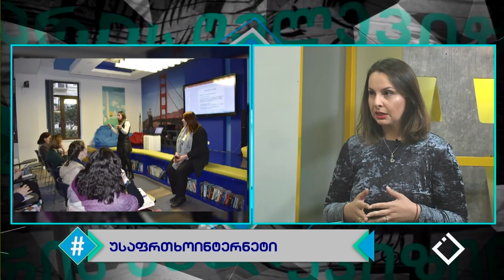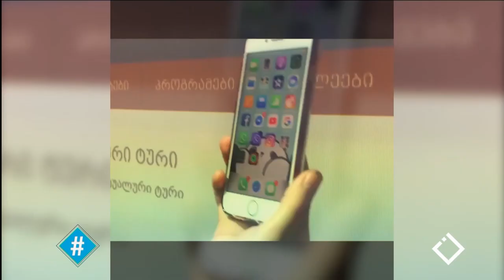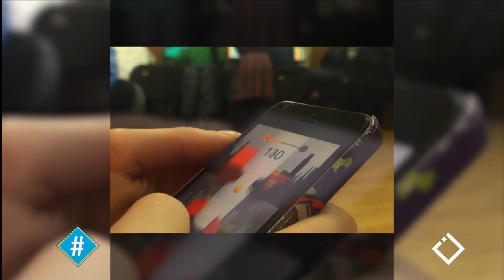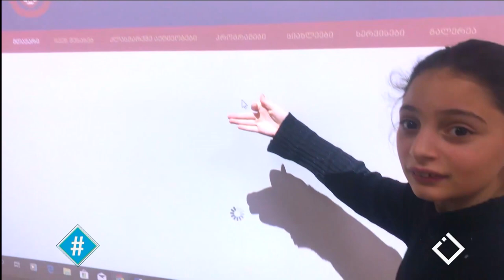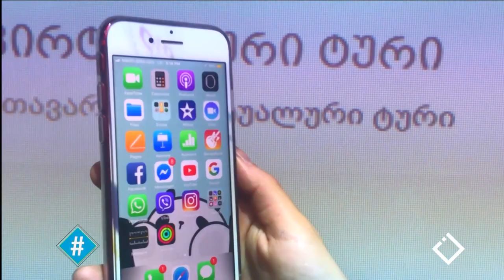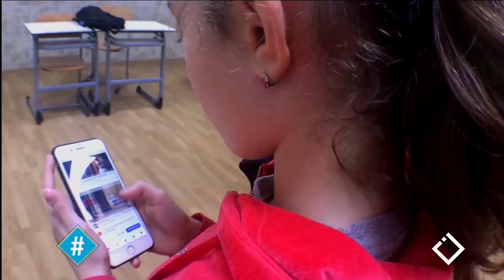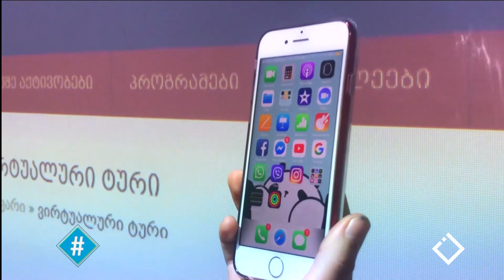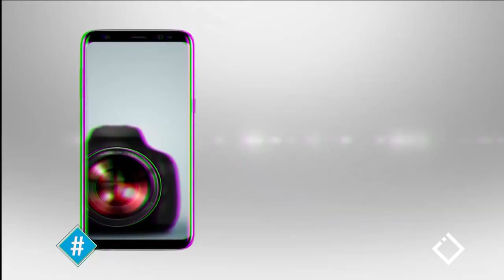უსაფრთხო ინტერნეტი / ყურადღება ბავშვებს / ლია ფუტკარაძე / ჰეშთეგი / Hashtag